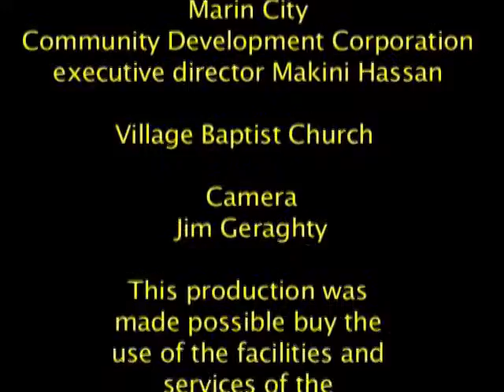Chaka Grayson Press Conference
Pastor Emmanuel Akognon, deacon Reginald Hairston, and Marin City Community Development Corporation executive director Makini Hassan hold a press conference at the Village Baptist Church in Marin City, Calif. on Wednesday, July 17, 2013 regarding a recent deputy-involved shooting.

Marin IJ "Supporters of Chaka Grayson, the Marin City man shot by a sheriff's deputy after a confrontation during a traffic stop, called for an independent investigation into the incident at a press conference Wednesday.

"We want to express our concerns as to what is going on right now," said the Rev. Emmanuel Akognon of Village Baptist Church, where Grayson is a member.

Grayson — who was shot twice in the arm July 7 — is being held at Marin County Jail, but has not been formally charged, which concerned Akognon."